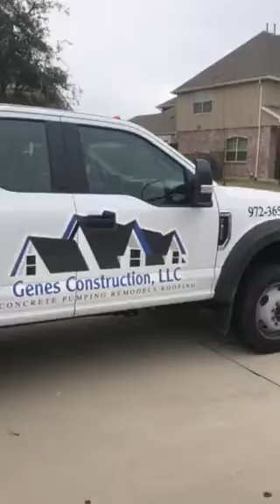Concrete Trailer Pump Dallas TX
Dallas, Ft Worth, Lewisville, Plano, Mckinny, Sherman, Frisco, Prosper, Allen, Garland, Rowlett, Farmers Branch, Denton, Little Elm, Rockwall, Concrete Trailer Pump Service